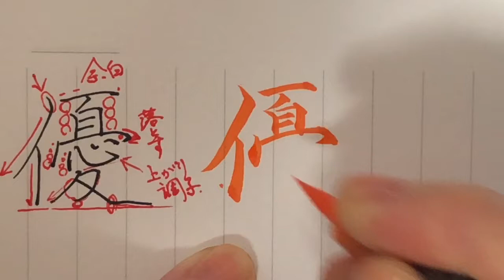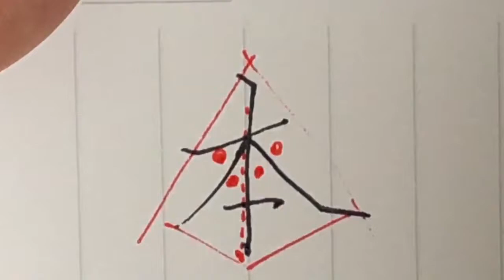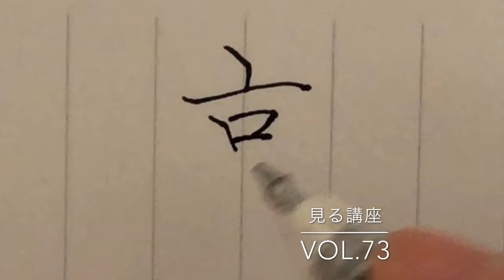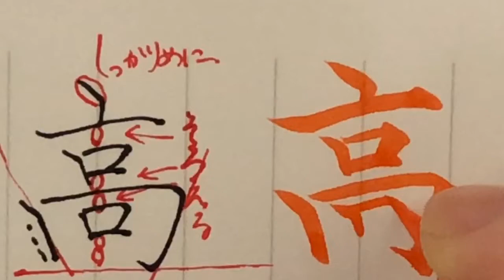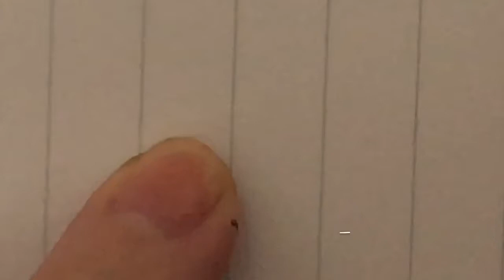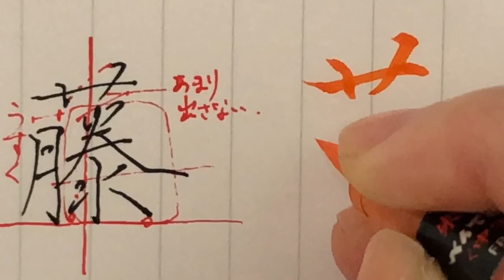【ダイジェスト版】3️⃣見る講座